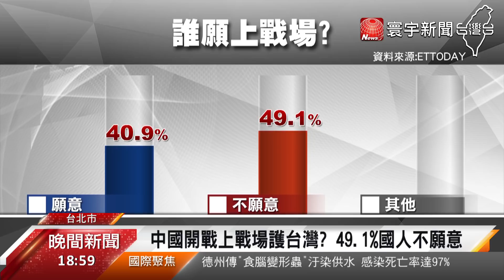兩岸開戰願上戰場? 49.1%國人不願意｜寰宇新聞20200928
中國軍機 今天(28日)早上 再度進犯我西南空域，這也是我國空軍，廣播驅離記錄連續第13天，中國軍事動作頻頻，台灣方面，國防部也將規畫 增加教召次數，強化訓練課程，讓外界憂心，難道是 為兩岸開戰提前做準備嗎?不過 軍事專家分析，中國沒有增加兵力情況，不至於武力犯台，認為仍只是警告居多。